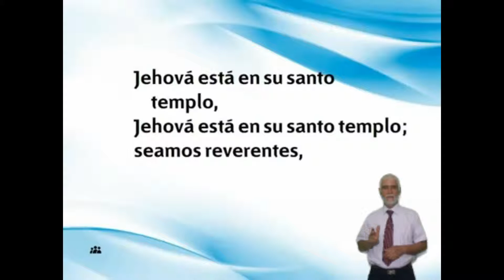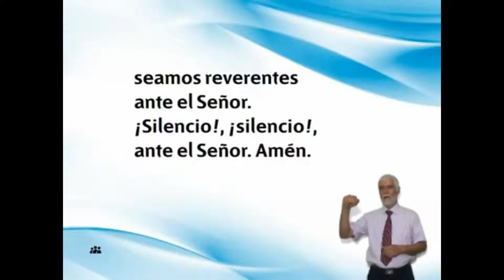Himno 22 - Jehová está en su santo templo - Himnario Adventista en Lengua de Señas Chilenas LSCH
Himnario Adventista - LSCH